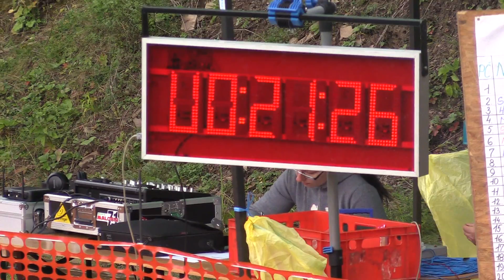2016 Zamagurský Super Cup DHZ Kežmarok ženy Prvý pokus